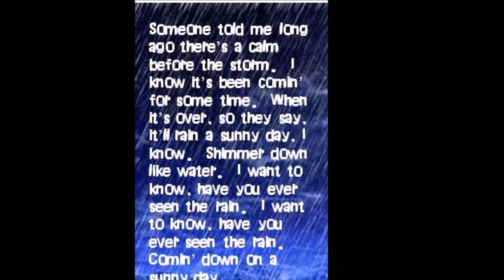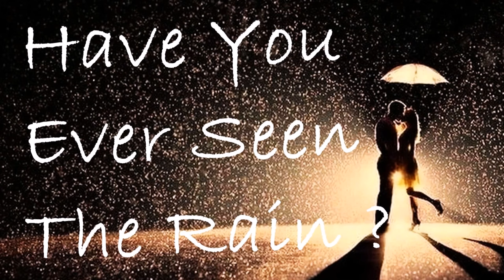Ronald & Aïsha "Have you ever seen the rain" (2017 Piano version)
Ronald & Aïsha ,  ( Have you ever seen the rain) 2017 Piano Version , cover van John Fogerty (1971)